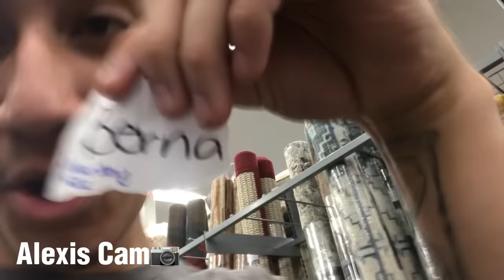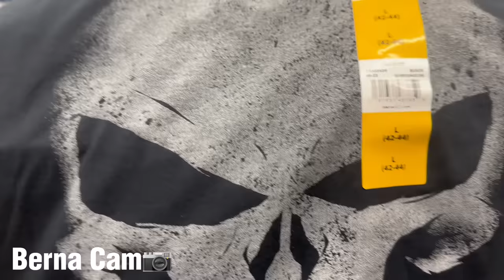WALMART SHOPPING CHALLENGE!!😱(WE GOT IN TROUBLE)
Welcome back to a new badbish video😎💗
Glad you clicked on my video🥹